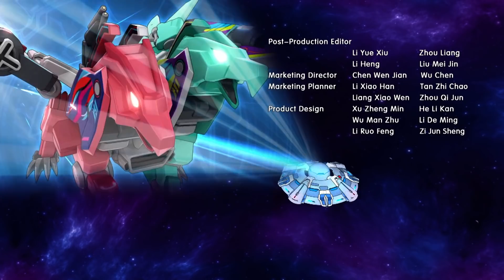Дикие Cкричеры. Сезон 3. 24 эпизод. Возрождение Рошана | Новая серия про скричеры-трансформеры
Новая серия про машинки-трансформеры - Сезон 3. 24 эпизод. Возрождение Рошана

☑️  Грэга терзают сомнения и он не знает, что делать. Космические воины узнали всю правду о Рошане. Наступает момент истины, чтобы что-то предпринять против него и остановить его от уничтожения Вселенной Эры. Друзья решают отправиться во временную трещину, в которой заточен Рошан. Но Ксандер и его друзья не подозревают о ловушке, которая их там ждет. Попадут ли они в эту ловушку? И получится ли у Рошана всё-таки возродиться и отомстить?

Мультфильм ДИКИЕ СКРИЧЕРЫ – это новые машинки-трансформеры, которые превращаются в зверей без помощи рук. Машинка ловит магнитный диск, подпрыгивает, делает эффектный кувырок и мгновенно трансформируется прямо в воздухе! Много крутых машинок и целая скричер-вселенная ждут тебя!